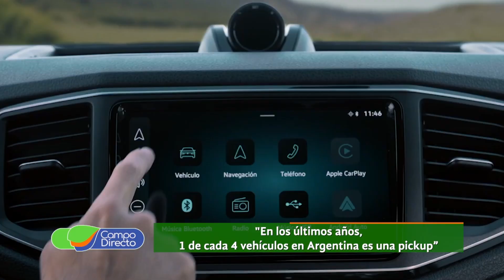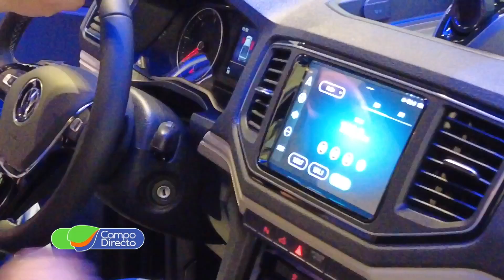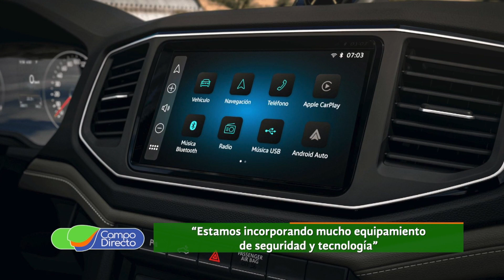Auto Haus presentó en Córdoba la nueva versión de sus pick ups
Auto Haus presenta la nueva versión de sus pick-ups en un exclusivo evento